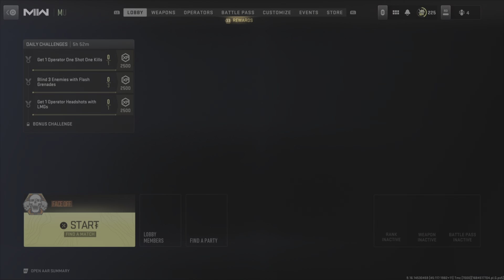Weirdest COD Video....